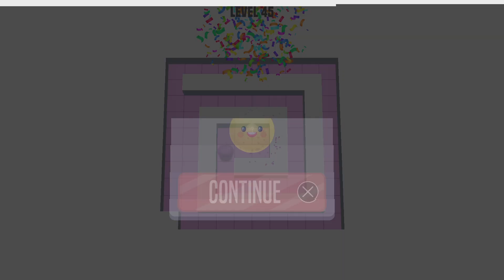AMAZE! Completing Levels 1-100 in Classic Amaze Mode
The Classic Amaze Mode is definitely recommended to start with as it is easy and simple. There is no Time Limit and no Limited Moves. This shows completing Levels 1-100 in Classic Amaze Mode in AMAZE! PS4.